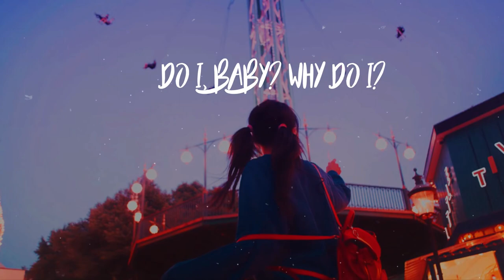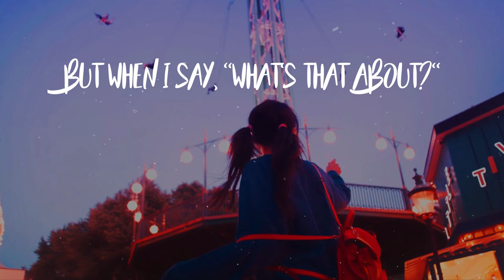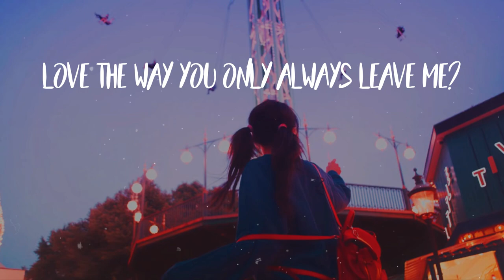Unknown Brain - Why Do I? (feat. Bri Tolani)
✘ SUPPORT UNKNOWN BRAIN & BRI TOLANI ✘
[Unknown Brain]

Unknown Brain - Why Do I? (feat. Bri Tolani)  lyrics why do i lyrics

📝 Unknown Brain - Why Do I? (feat. Bri Tolani) Lyrics

Tell me what it is
About you that I can't forget

Tell me why you have to seem so
Distant when I'm holding you
Your fingertips are drifting away
And I f*cking love how it hurts